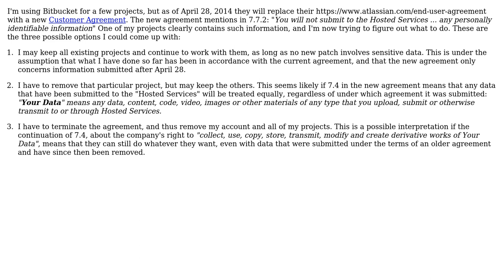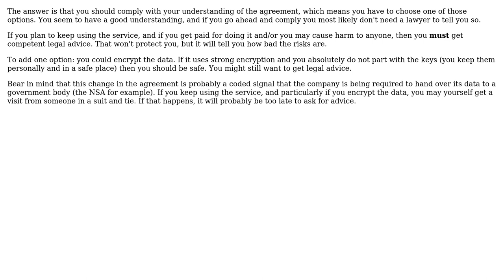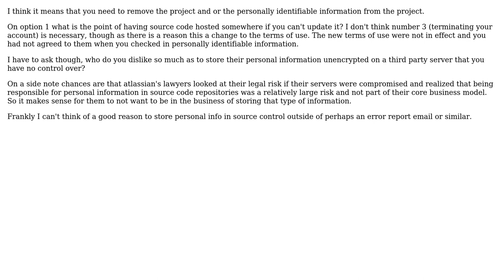Software Engineering: "Sensitive Data" clause in Bitbucket's Customer Agreement (2 Solutions!!)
Software Engineering: "Sensitive Data" clause in Bitbucket's Customer Agreement

With thanks & praise to God, and with thanks to the many people who have made this project possible! | Content (except music & images) licensed under CC BY-SA | Music | Images & others | With thanks to user stoj user david.pfx user Anders Sjoqvist and the Stack Exchange Network Trademarks are property of their respective owners. You are responsible for your own actions.